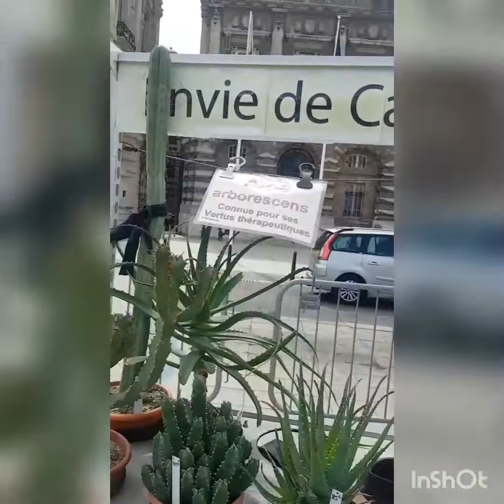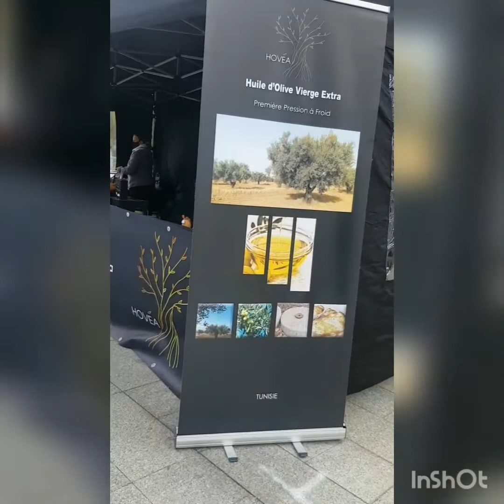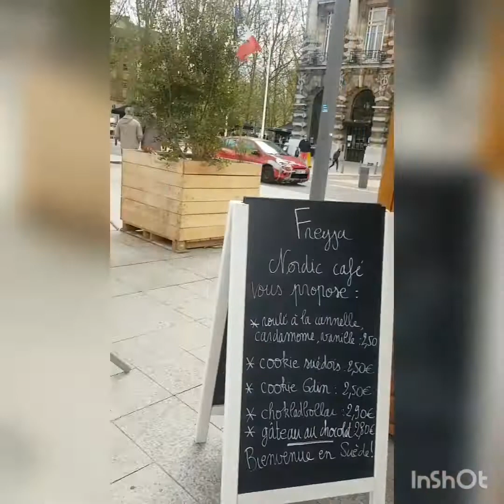flower market vlog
i have no copyright to this music

Musician: @iksonmusic